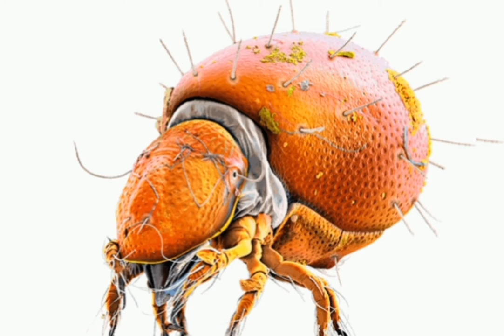Insect Pest Of Wheat Crop